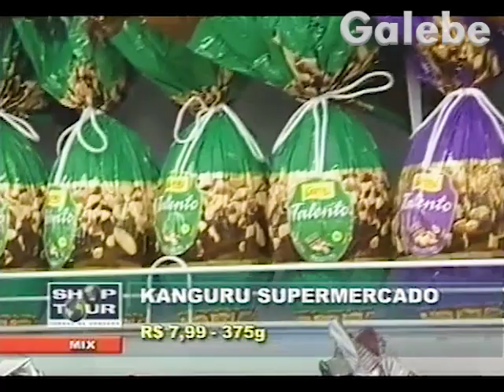KANGURU SUPERMERCADO MÔNICA FALCON GALEBE 15 03 2002 4